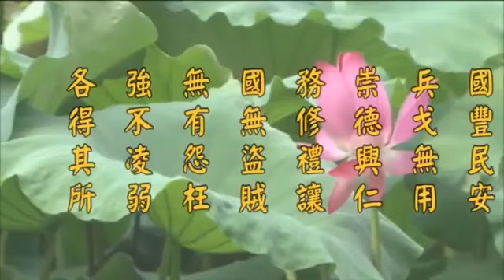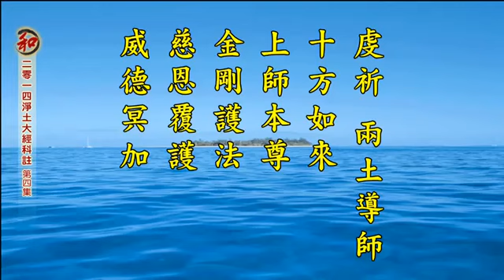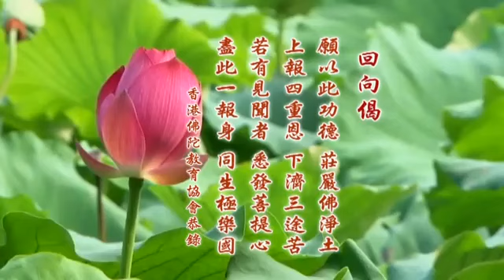2014淨土大經科註－004－淨空法師